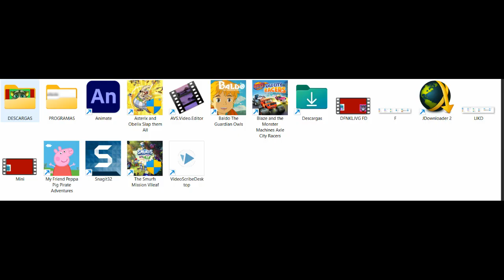SdridsdjCbsjsa And Mini Grantz Watch Nelvana Limited Logo (2004) Gets Grounded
My Talking Tom Angry